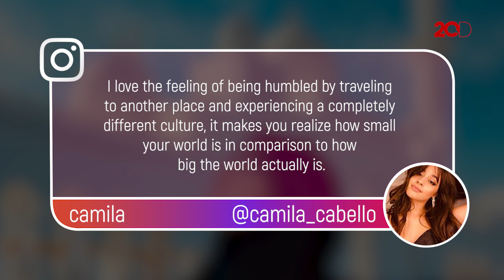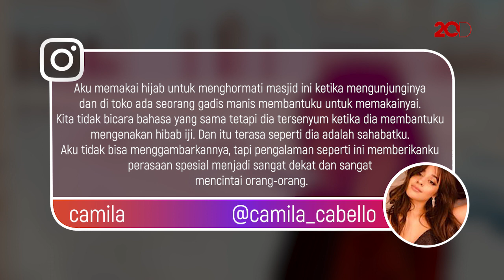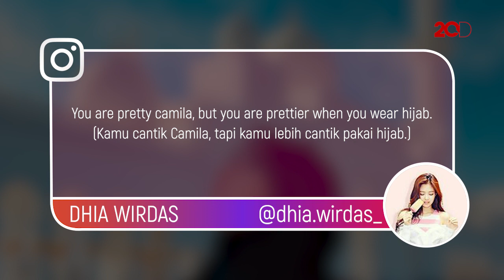Cantiknya Camila Cabello Berhijab di Masjid Dubai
Camila Cabello mengunggah foto mengenakan hijab hitam di depan Masjid Agung Sheikh Zayed, Dubai. Pelantun lagu ''Havana'' itu tampak begitu cantik dan memesona dengan pakaian tertutup. Foto tersebut pun dibanjiri pujian dari para fans.